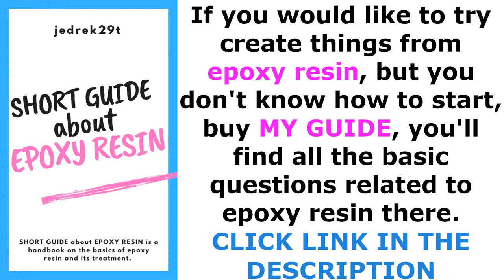DIORAMA. Ship on Ice Cream / RESIN ART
Banggood:
1. 10mm lathe tool set